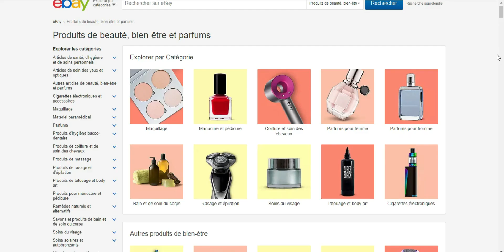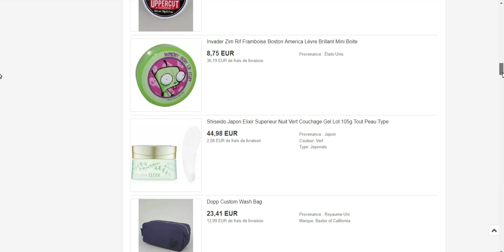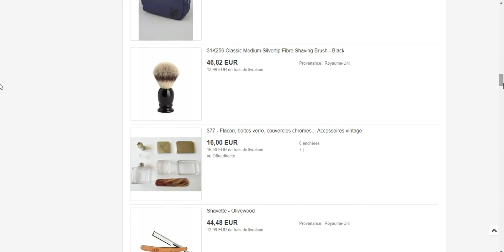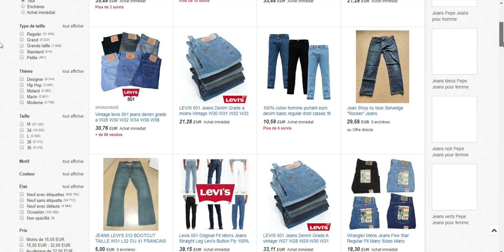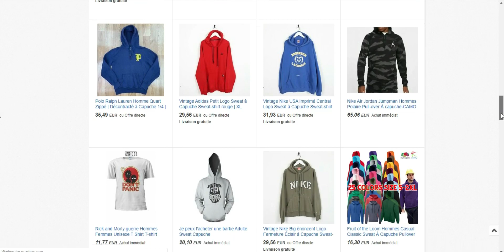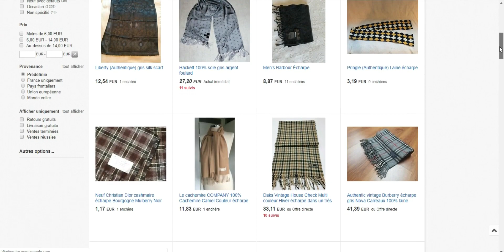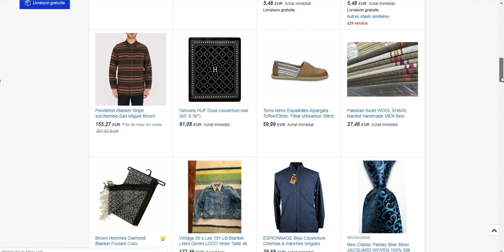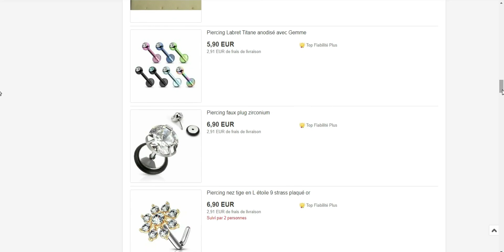تم تعليق حسابك على eBay؟ لماذاحدث ذلك وما يجب عليك فعله الجزء الأول